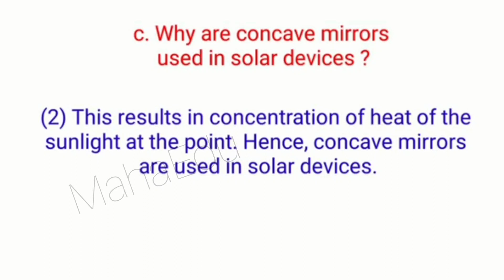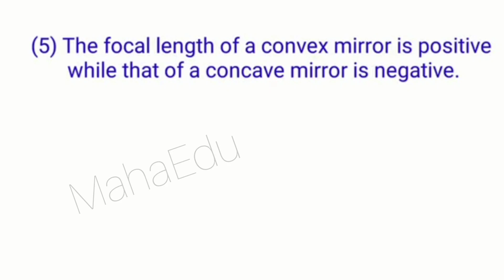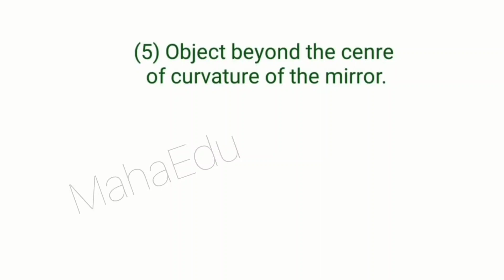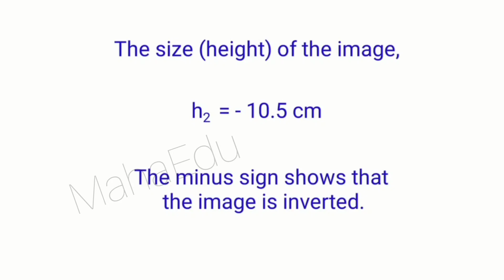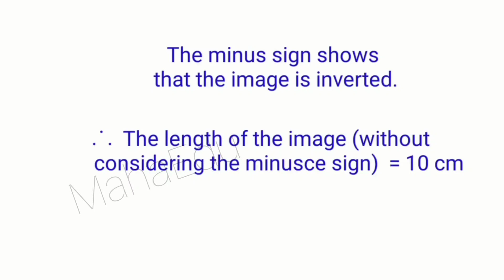Reflection of Light | Chapter 11 Exercise Class 9 Science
In this video, we explore the topic of "Reflection of Light" as part of Class 9 Science. Learn about the principles and concepts behind light reflection through engaging exercises and demonstrations. Join us to enhance your understanding of this fascinating subject!